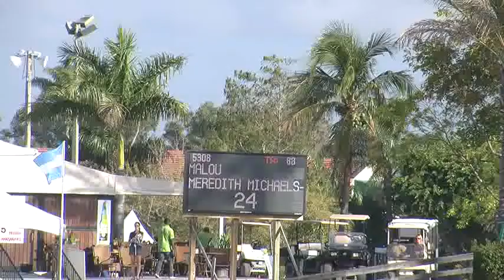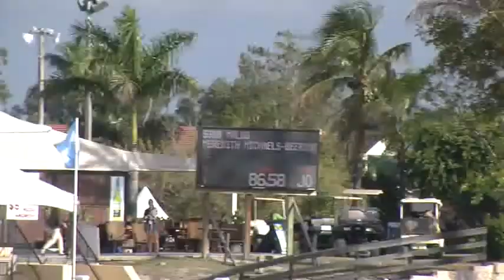Video of MALOU ridden by MEREDITH MICHAELS-BEERBAUM from ShowNet!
MALOU ridden by MEREDITH MICHAELS-BEERBAUM at WEF 11 AA.  This round is from class 100, $30000 WEF Challenge Round XI and finished 9 of 26.